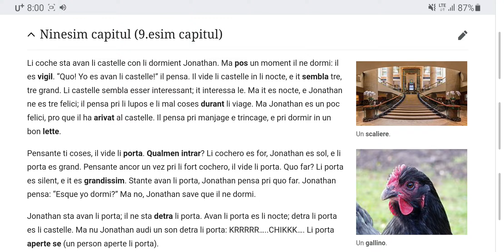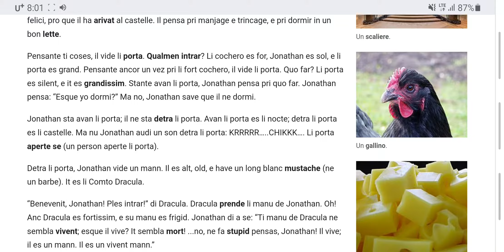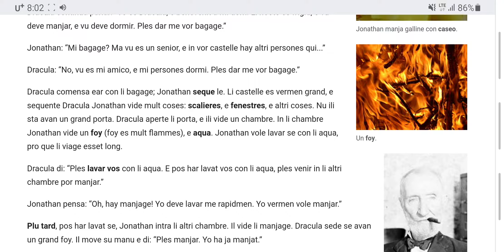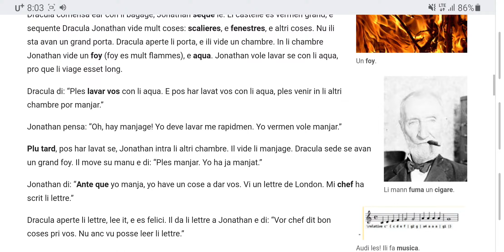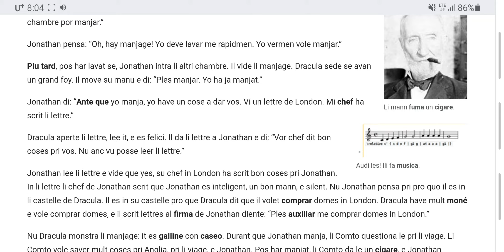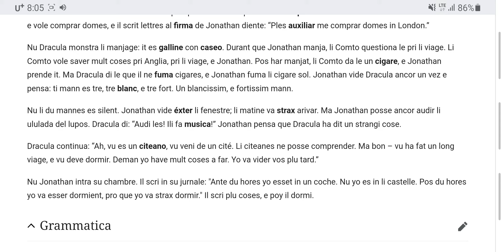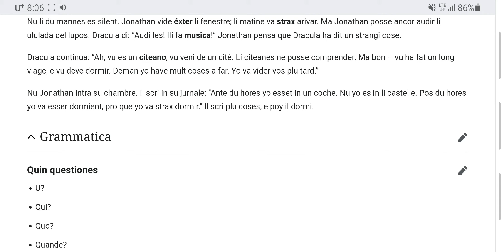Salute, Jonathan! Capitul 9